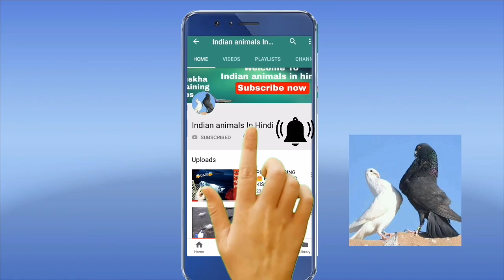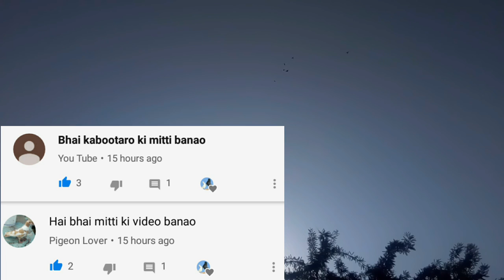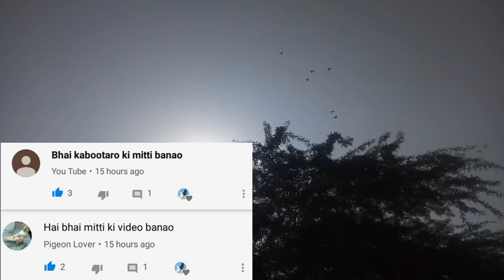HOW TO TRAIN PIGEON TO COME BACK IT HOME |कबूतरों को केसै सिखाए कि वो घर आ जऐ|PART-2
HOW TO TRAIN PIGEON TO COME BACK IT HOME |कबूतरों को केसै सिखाए कि वो घर आ जऐ|PIGEON HOME BACK|PART-2

How to train your pigeon to come back home in hindi||New Pigeon Entry Came back to Home Training video of pigeon in Urdu/Hindi||How to train your pigeon's baby  to come back home||how to training  new pigeons to come back home||